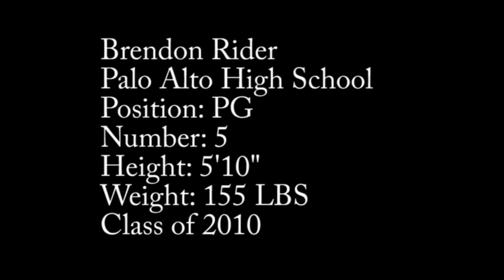Brendon Rider - Palo Alto Vikings 2010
Brendon Rider's 2010 season campaign with the league champion Palo Alto
Vikings